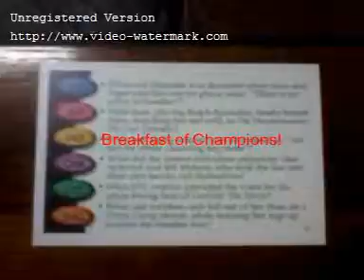1 Royal Lee Ksenaknight Royal Lee Ksenaknight 768)